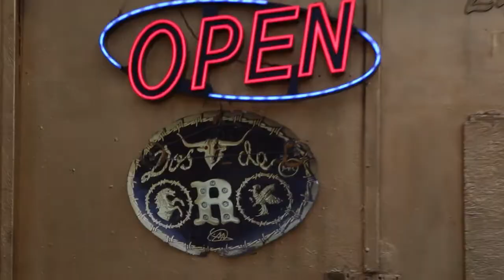Descarga Musical # 6